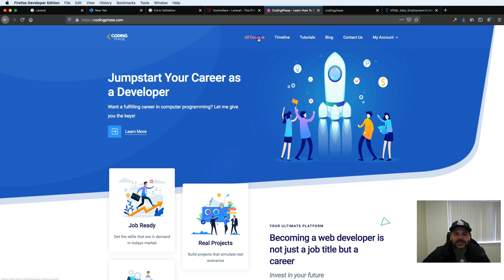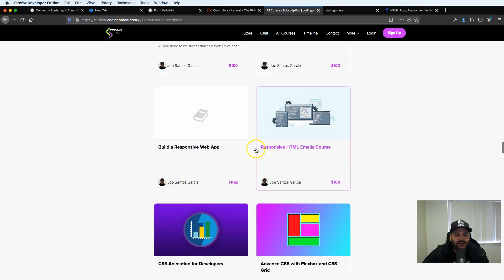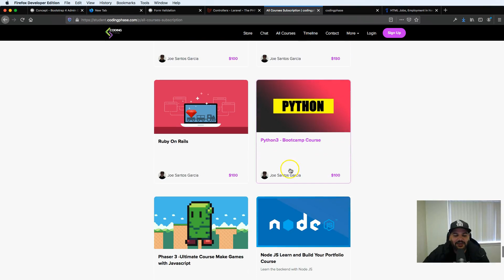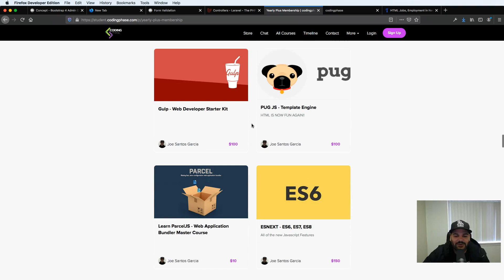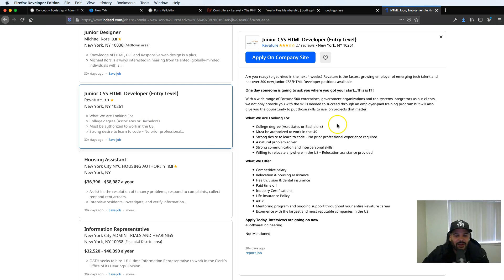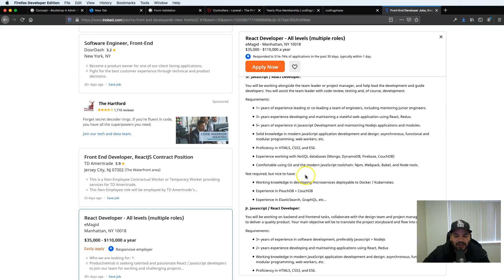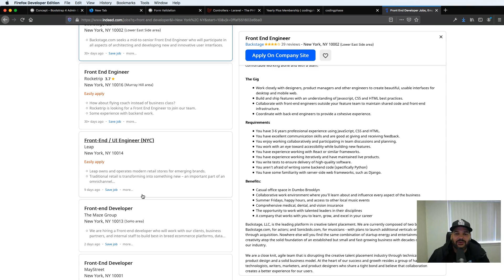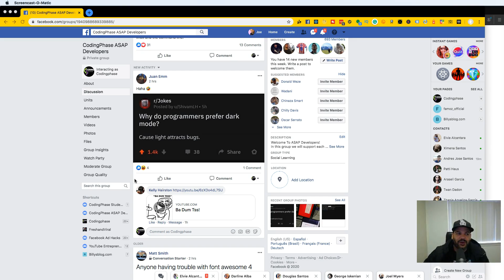This is Final...